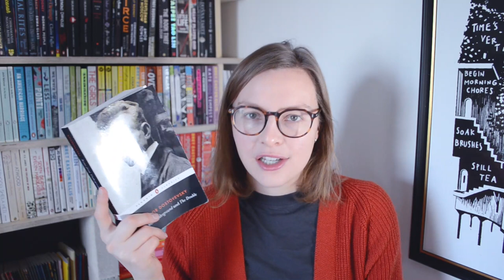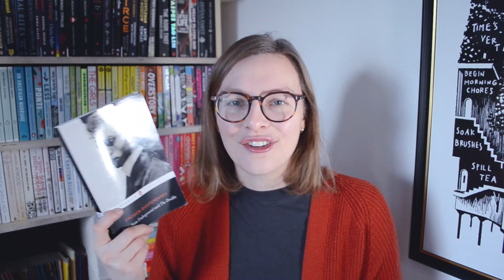Notes From Underground by Fyodor Dostoyevsky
"I am a sick man. I am an angry man. I am an unattractive man. I think there is something wrong with my liver."
Timestamps below the fold ↓

Intro 0:00
Summary 0:05
Contradictory personality 2:45
Compassion or nah 3:26
Determinism 4:56
Conclusion 5:09